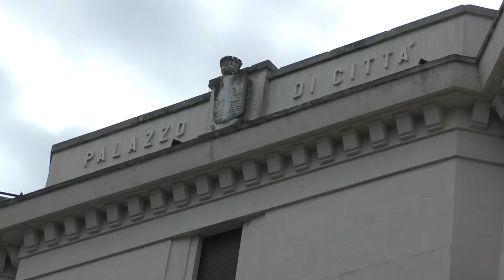Pescara | Gianluca Fusilli è il candidato sindaco per vincere con le idee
| SUPER J |

Contatti Redazione:
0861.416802